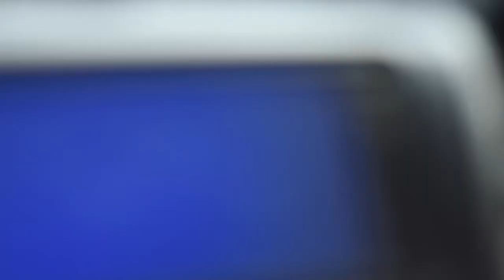Passing the new Kalaniya bridge on the Colombo,katunayaka express way.